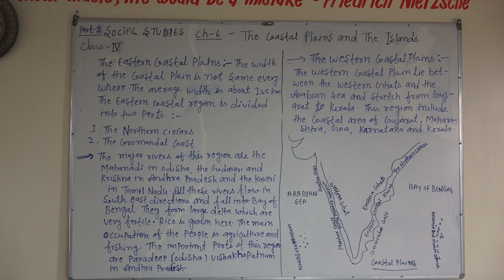Class 4 S st Ch 6 Part 3